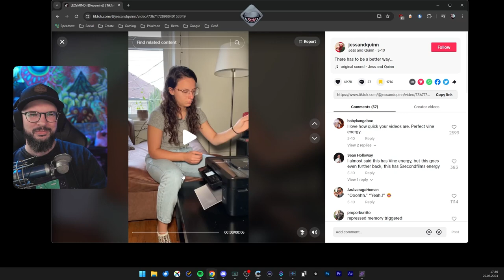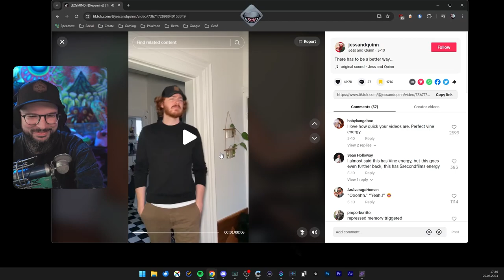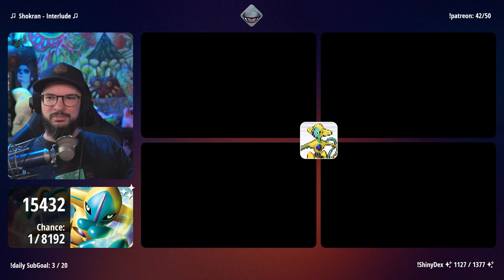Shiny Deoxys Hunt | 20.05.2024